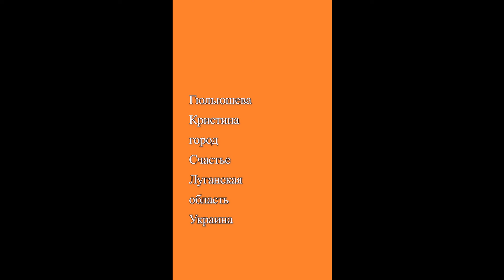Golden Time Talent | 23 Season | Kristina Gyulyusheva | GT23-3547-4451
Имя участника или коллектив: Kristina Gyulyusheva

Страна: Ukraine

Название конкурсной работы: Feeling good

Формат исполнения: Запись (фонограмма)

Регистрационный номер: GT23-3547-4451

Номинация: Эстрадный вокал

23 Season

Участие в других конкурсах и фестивалях / творческие достижения: Участница народного ансамбля "Мрія", солистка Дворца Культуры города Счастья.